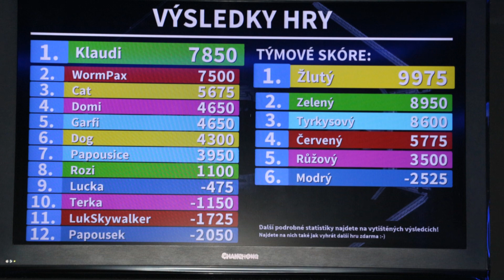Brno 2018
Letní soustředění v Brně, sportovní gymnastika.